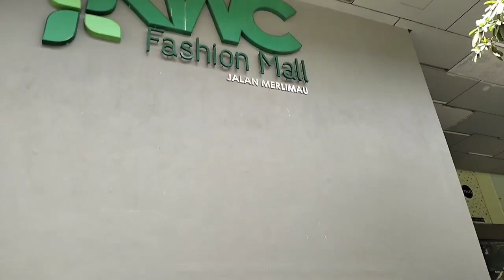KL MALL||KWC FASHION MALL KUALA LUMPUR//KENANGA WHOLESALE CITY NO.1 TERBESAR DIMALAYSIA!!